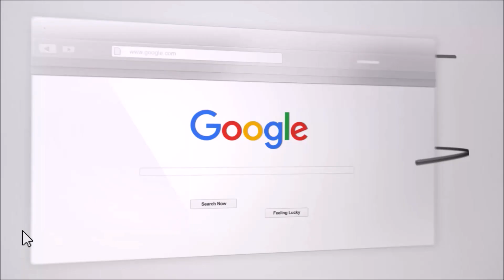Be Relentless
If you have a relentless attitude towards personal growth, there is no doubt you will have a success story. It may not be with an ex, but the most important person in your life is YOU.

Find Craig on most podcast platforms (iTunes, Spotify, and more)